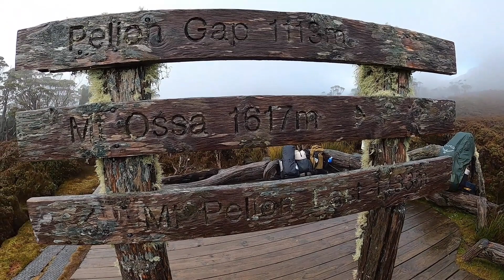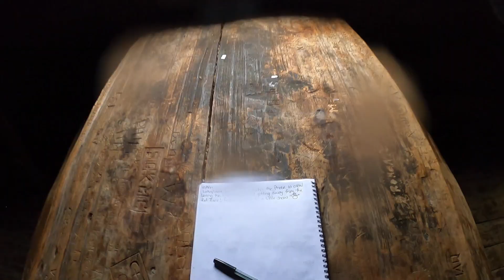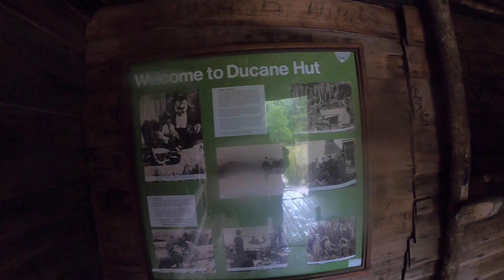The Overland Track Part 3 - Hiking the Track